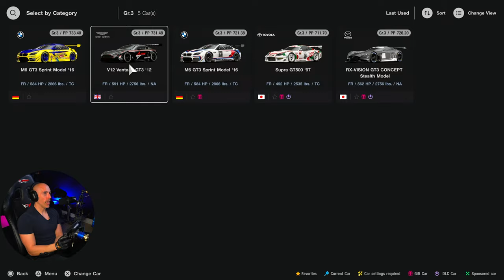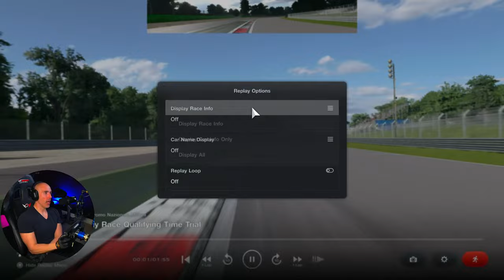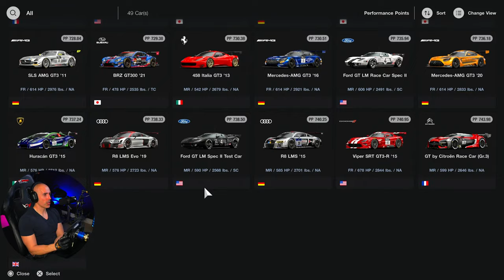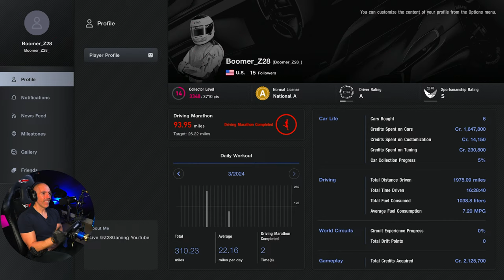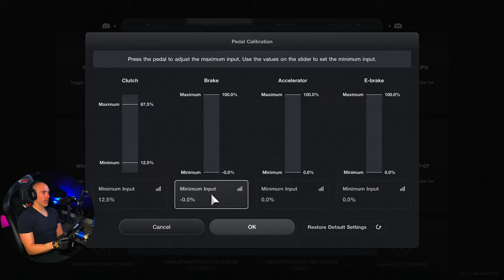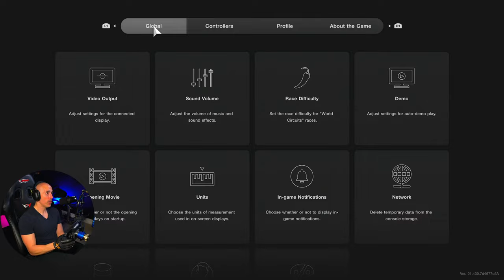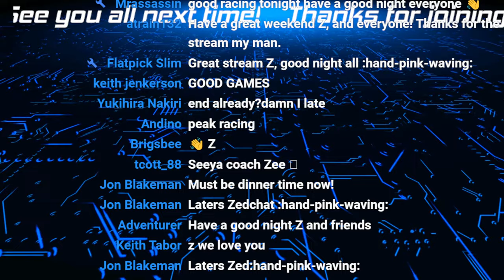🔴Live - GT7 - Race C & B 😎 | Beginner To A+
Playing Gran Turismo 7 and racing in both daily race c and b. I wasn't able to play until late this week and want to try both races! Time to keep leveling up the new account.

2018 GT Sport Regional Top 10 Finalist
2018 GT Sport World Tour Nations & Manufacturer Finalist